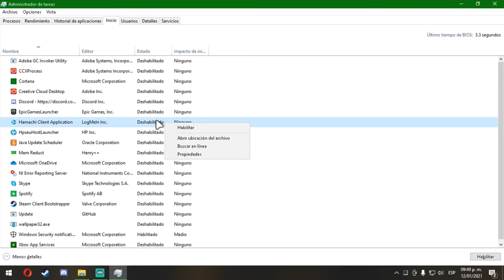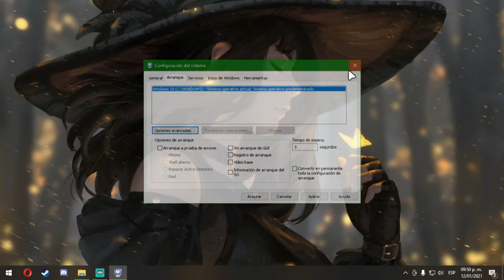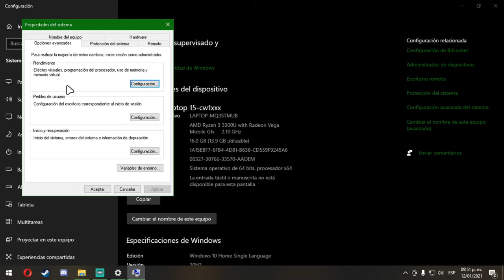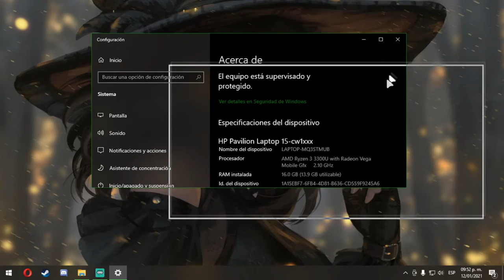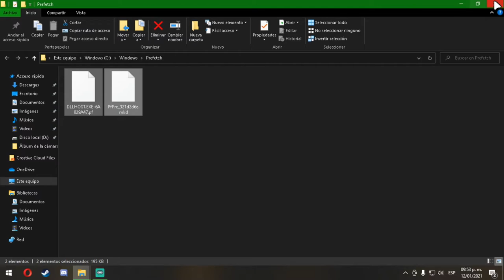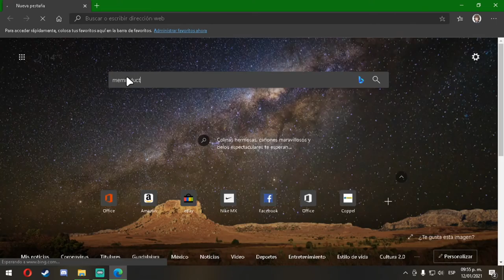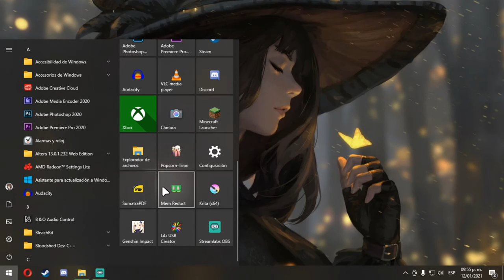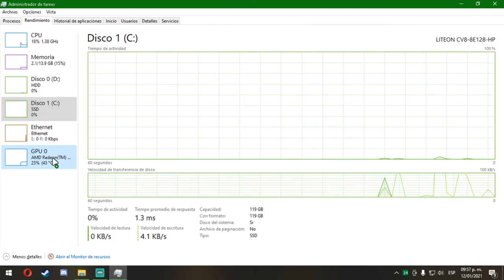Acelera y mejora el rendimiento de tu computadora fácil y sencillo